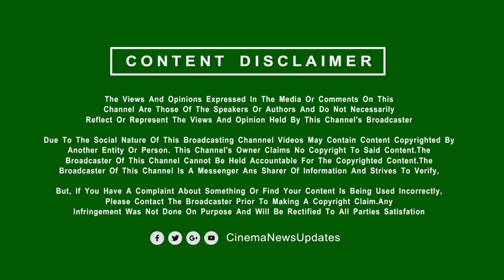Aranmanai 4 Trailer Official – Tamil Comedy Horror Movie | Vijay Sethupathi | Santhaman | Sundar C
Tamil Movie Latest Update:
Cinema New Updates Live is a 24x7 streaming Tamil Live Movie News Channel from TGDM. CNU brings you all the updated Latest News and Breaking News all around Tamil Nadu, also connects you with International News, Cinema News, and Sports News, etc. CNU Live brings you unbiased News with exact information and stands for people.  Cinema News Updates is a Official News Channel of Tamil Cinema ( Kollywood ).We Given Tamil cinema latest news, Tamil New Movie Updates, First Look , Teaser, Trailer , Single Track, Upcoming Movie Updates, Movie Reviews, Audio Launch , Celebrity Special Interview , Press Meet Speech  and interviews.

            [THIS CHANNEL DOESN'T SUPPORT PIRACY]
                [YOU CAN FOLLOW US ON]